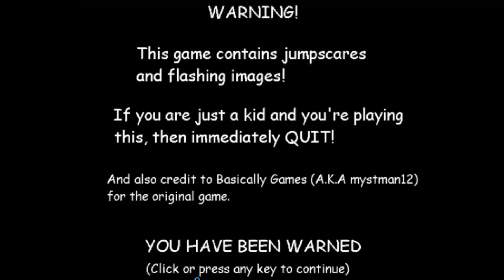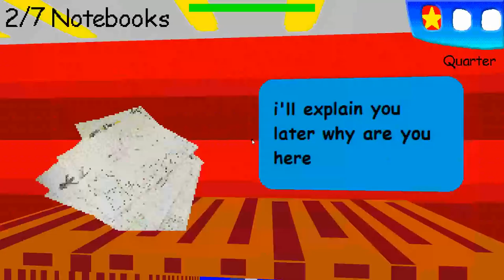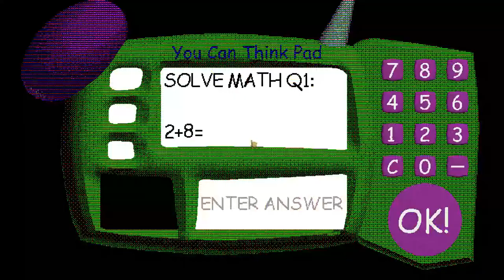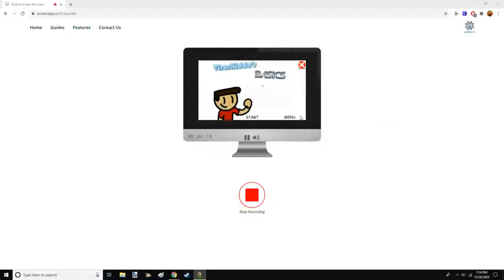VirusKiddo's basics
This is VirusKiddo's first baldi mod